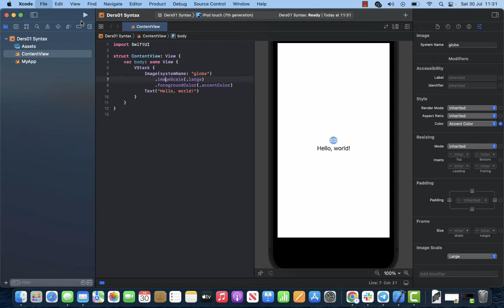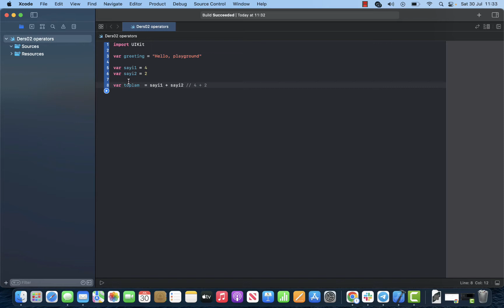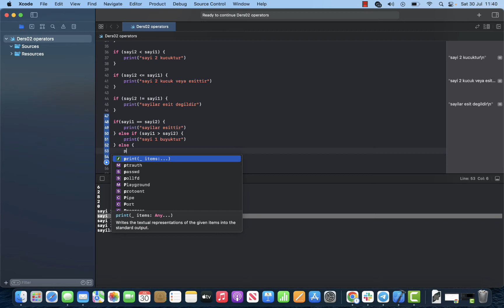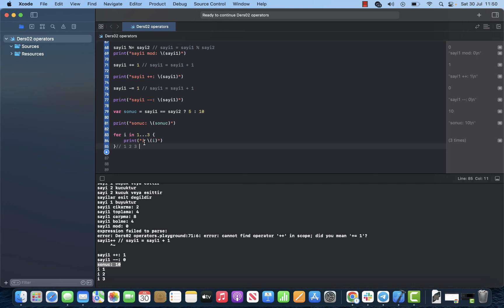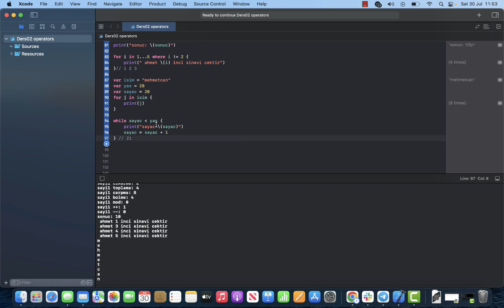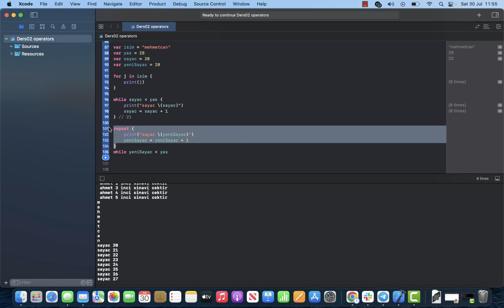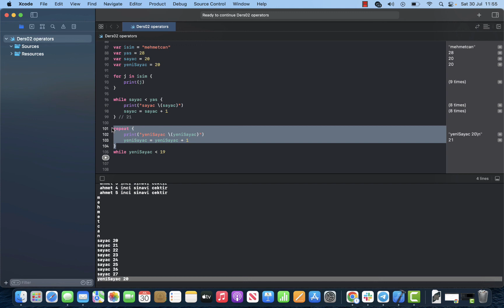SWIFT / iOS - Operatörler ve Döngüler